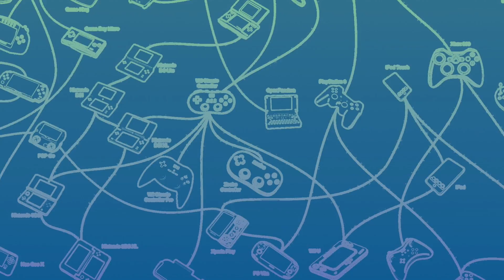Couldn't even finish this video.... I'M WAY TO HYPED!! (Animal Crossing Direct)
ANIMAL CROSSING IS COMING!!! omggofgfdogdf I CAN'T EVEN TYPE I'M TOO HYPED!

FAN MAIL!!!
218 Malletts Bay AVE
Colchester, VT, 05446